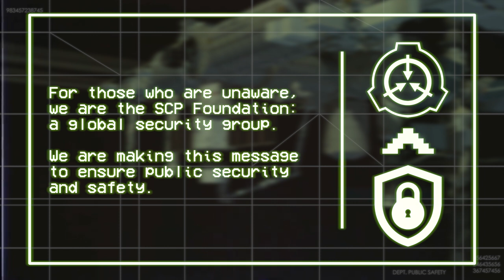BI-Class 'Before Invasion' SCP EAS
BI-Class 'Before Invasion Scenario'